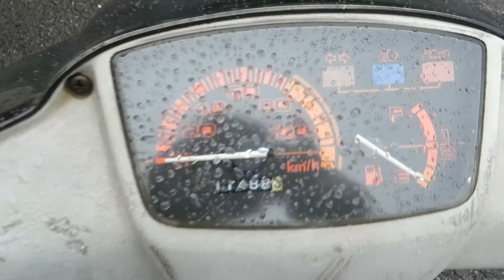ターゲット90 RS90 エンジン始動・試乗！